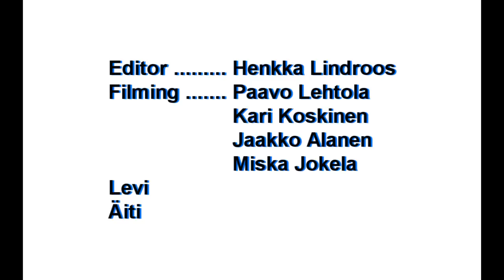Winter Edit *HD* - White Goat Films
Muutaman minuutin pätkä meidän 2012 laskukaudesta. Enjoy!